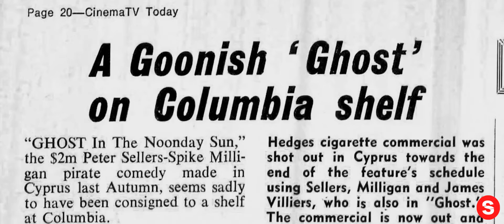The Ghost of Peter Sellers (2020) | Official Trailer HD... IN REVERSE!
Please enjoy our videos, The Ghost of Peter Sellers (2020) | Official Trailer HD... IN REVERSE!

Original Description

In Theaters 3/27 (NY) and 4/3 (LA)

In 1973 Peter Sellers, one of the biggest comedy actors at the time, embarked on a pirate comedy for Columbia Pictures. He lost confidence with the film immediately and tried to sabotage it, firing the producers before turning on his friend (and the film's young director), Peter Medak. Despite an illustrious career and the passing of 43 years since the unraveling of the production, Medak is still reeling from the disastrous experience and healing from the wounds inflicted by Peter Sellers and the film’s failure.
1091